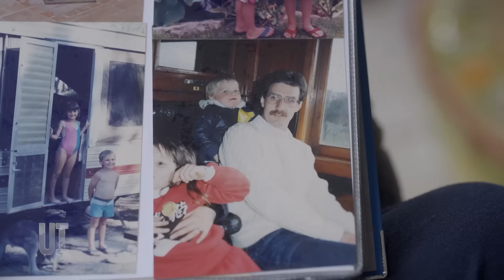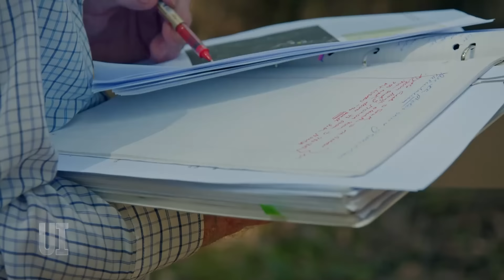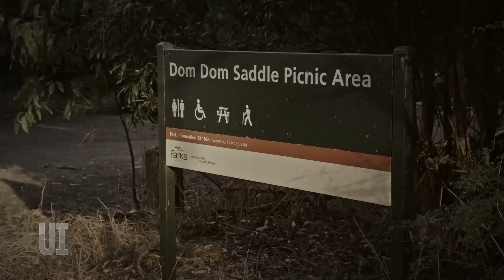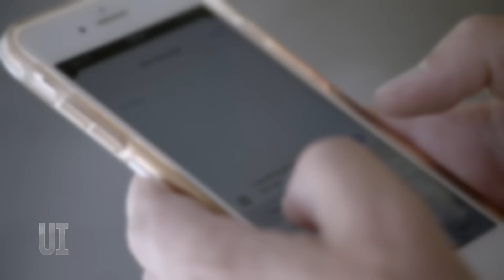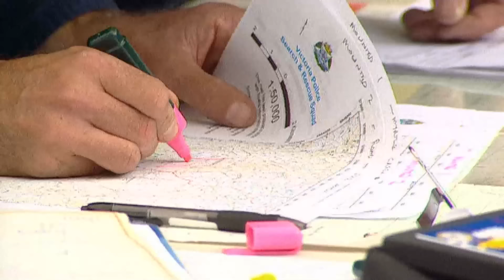Foul play or misadventure? Four unsolved cases that continue to baffle police | Under Investigation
Full Episodes | Curse of the High Country (2022)

Victoria's High Country is one of the most remote and magnificent places in Australia, but this alpine wilderness also holds dark secrets. On UInvestigate, these four unsolved cases continue to baffle police but were they accidents, misadventure or victims of foul play?